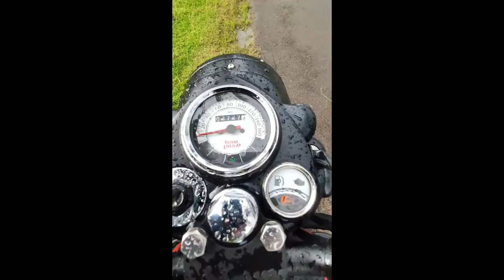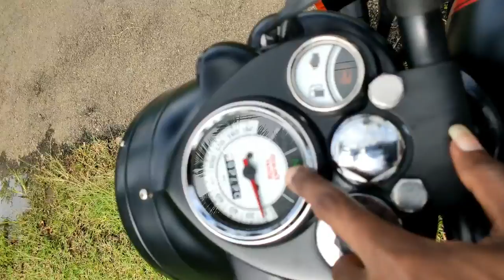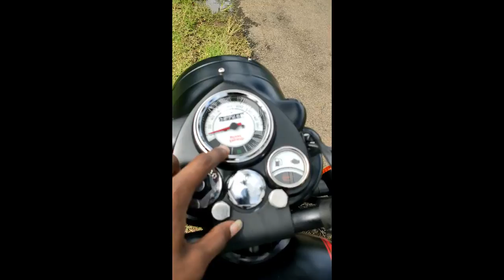റോയൽ എൻഫീൽഡ് ക്ലാസ്സിക്‌ 350 EFI മലയാളം റിവ്യൂ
Royal Enfield classic 350 RFI chrome black
Dual channel ABS
BS6